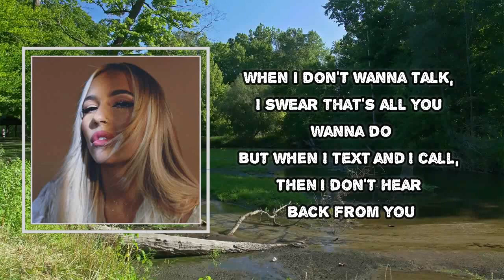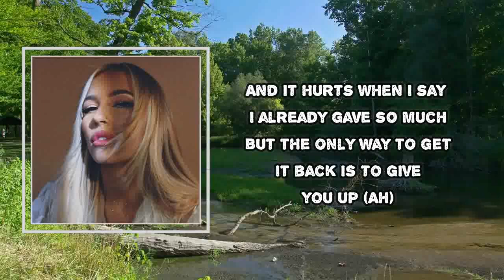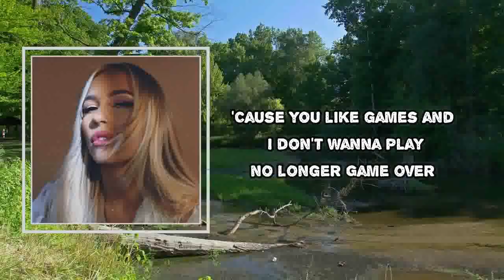Lennon Stella - Games (Lyrics)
Album: Three. Two. One.

Games  Lyrics:
When I don't wanna talk
Yeah, I swear that's all you wanna do
But when I text and I call
Then I don't hear back from you
And when I almost let go
It's like you just know what to do
To keep me hanging on
Stuck on your every move

If I wait, then you're gonna wait double
It's not love, it's a power struggle
And we keep going around and around
I think I figured you out

You like games, games, games
Way more than you like me
But that's all we'll ever be
'Cause you like games
And I don't wanna play no longer
Game over

You used to try and find a way to write all your behaviors off
'Cause you always used to say that it's hard for you to trust
No
And it hurts to not stay
I already gave so much
But the only way to get it back
Is to give you up

Game over

#​LennonStella